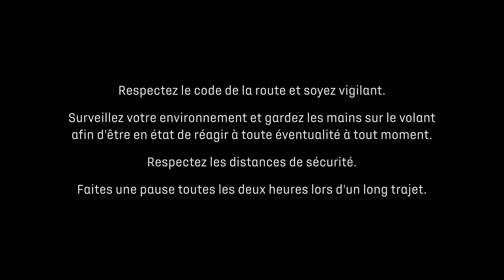DS 3 Crossback - Les Technologies - Poignées affleurantes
Les poignées de porte affleurantes
Elégance et technologie sont de mise avec les poignées de porte affleurantes. Présentée en avant-première au début de l’été sur le dream-car DS X E-TENSE, cette technologie exclusive est inédite pour ce niveau de gamme. L’utilisation est simple : les poignées de portes se déploient lorsque les utilisateurs en ont besoin, le reste du temps, elles s’effacent dans le flanc de la voiture. De plus, avec le système d’accès et de démarrage mains-libres innovant (ADML PROXIMITY), il suffit de s’approcher de la voiture et dans un rayon de 1,5 mètre, la voiture se déverrouille, les 4 poignées se déploient automatiquement, et il ne reste plus qu’à ouvrir la porte pour prendre le volant. A l’éloignement, les poignées se rétractent et le véhicule se verrouille automatiquement.